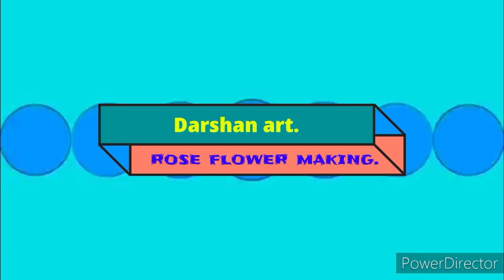paper rose making diy. # गुलाबाचे फुले बनवणे#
hello friends. mi thumahla paper rose flower banaun dakhavanar ahe. paper rose making diy. ..